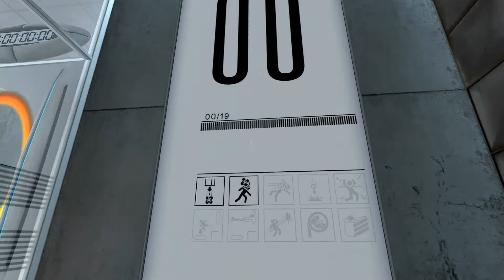Portal demo español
Otra demo mas , hoy toca el Porta .